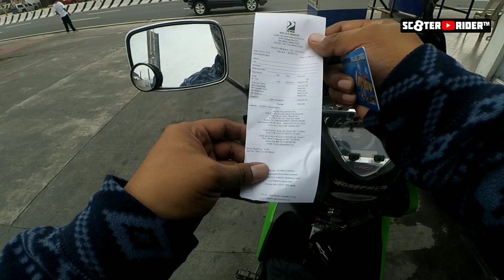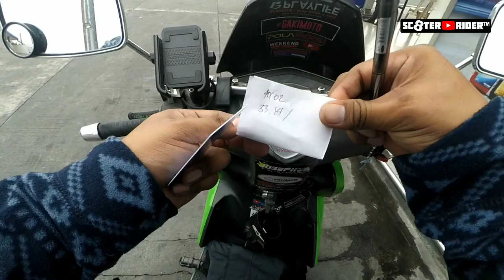SC8TERVLOG S3E7 : PETRON BONUS POINTS : APRIL/MAY ACTIVITY CHECKLIST : UNPACKING SUOMY GLOVES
Availed my Petron Value Card BONUS POINTS for min. fuel purchase of 5, 10, or 20 liters.

"Birthday Bonus will apply once within 30 days from your Birthdate. Celebrate and enjoy this very special day with PETRON. Thank you!"

My April and May Activity Checklist, Unpacking SUOMY gloves as my birthday gift to self😉

Voice Audio Recoder Used:
YI Action Cam v1 (Waterproof Case)

Video Editing App Used:
VlogIt

Photo Thumbnail Editing Used:
Snapseed

Smartphone Editing Used:
Xiaomi MI-A2

Helmet Used:
LS2 FF320 STREAM EVO IXEL

Currently Using:
Action Camera:
YI Action Cam v1
Microphone:
BOYA BY-M1
Smartphone:
Xiaomi Mi A2
Powerbank:
Tronsmart Presto PBT10 30W Quick Charge
USB Cable:
Mcdodo CA-577 90°
Gloves/Elbows/Knees Gear:
Class A Alpinestar
Helmet:
Lev3® FullFace BJ-9930 BattleCruiser Motorcycle Helmet (Black/Neon Green)/Blueriver Black Skull Half Face Bandana Skeleton

My Apps:
Audio Recorder
PM Me

Video Editor
YouCut
VlogIt

YouTube Studio

Accessories:
Crash Slider
Air Scoop
Air Filter Element (Washable)
available at Moto on the Go

Gears/Gadget:
Microphone
BOYA BY-M1
BR@Tie Clip Mic Lapel Lavalier Condenser Microphone For IPhone IPad IPod Smartphone
Chest mount
Head mount
APPO W9 12MP 2" 1080P Ultra HD Plus WIFI Waterproof Sports Action Camera (Black)
Mini Portable 950mAh Solar Power Bank USB Charger Battery
Nokia Lumia 925 : Cherry Mobile Flare X v.1 : Xiaomi Mi A2
Lev3® FullFace BJ-9930 BattleCruiser Motorcycle Helmet (Black/Neon Green)
Blueriver Black Skull Half Face Bandana Skeleton Motorcycle Biker Paintball Mask Scarf
My Gloves: Class A Alpinestars Gloves
HiQueen Unisex Snow Ski Waterproof -30C Degree, Winter Warm Snowboat, Motocross Windproof Cycling, Motorcycle Gloves